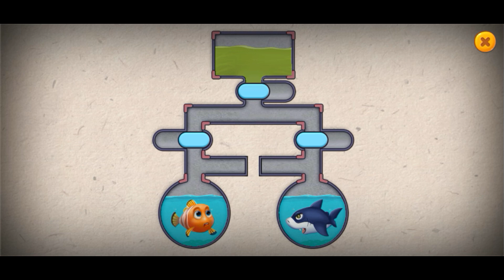Mini Game Fishdom part 19 help the fish from jellyfish stings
mini game fishdom game play,  in part 19, thankyou for watching this video, hope it is entertained...
Terimaksih sudah menonnton video ini, semoga terhibur.